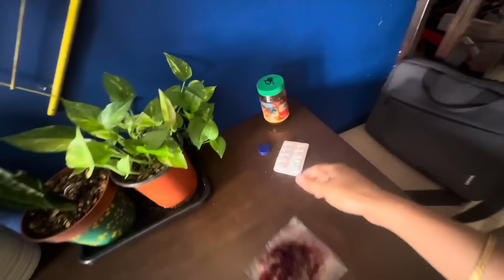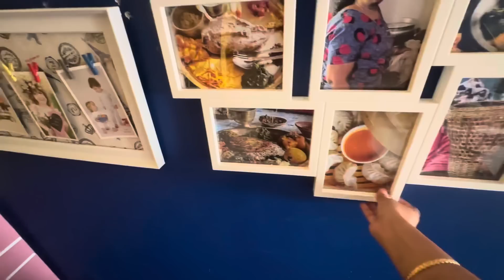Finally सोचेको जस्तै Living Room changes गर्दा यस्तो राम्रो देखीएको छ🥰टिम्मुर को छोप अचार chicken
mukbang, mukbang Nepali,Q N A,
,matar paneer recipe, recipe,Kerala,
1 bhk rented flat, Dubai room tour, 1 bhk room tour, Dubai room,

I'm on Instagram as nepali_mom_dubai_vlogs. Install the app to follow my photos and videos.

Amazon product 👇

Posture corrector belt: Posture Corrector for Men Women,...